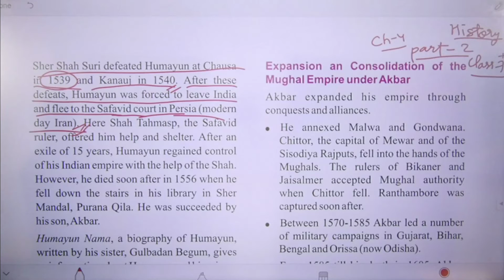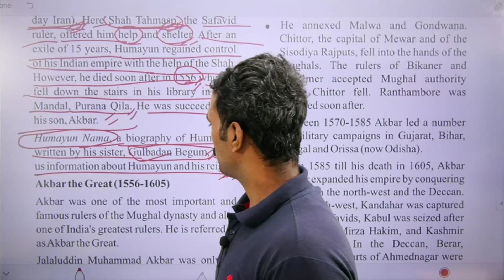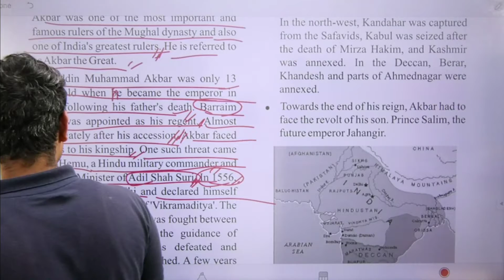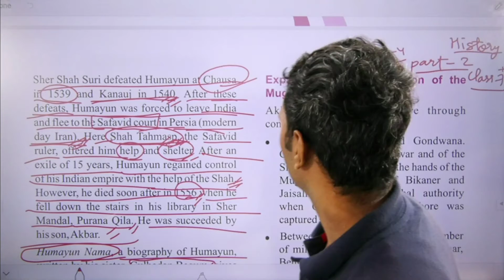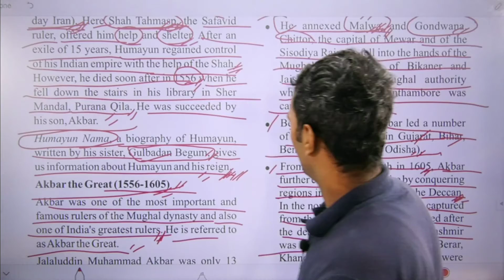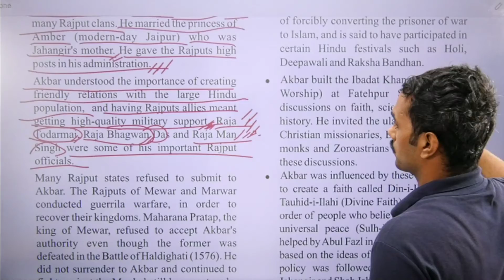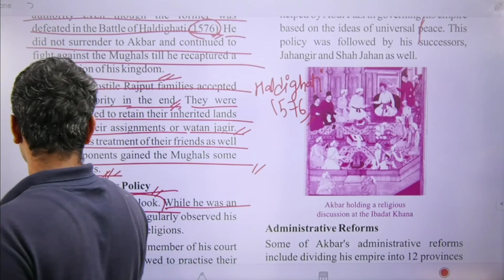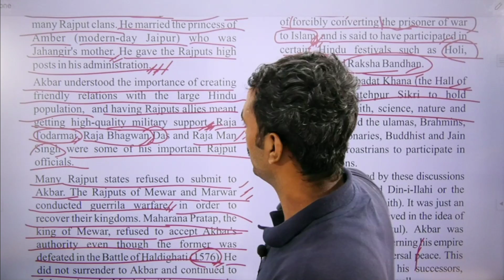Class 7 History The Mughal Empire Part 2 EM